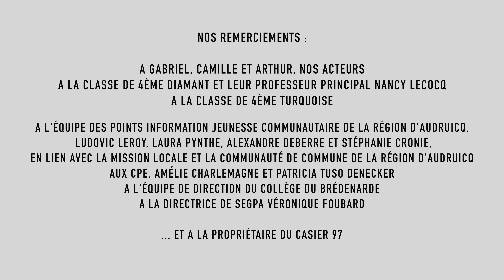ALEAS - Non Au Harcélement